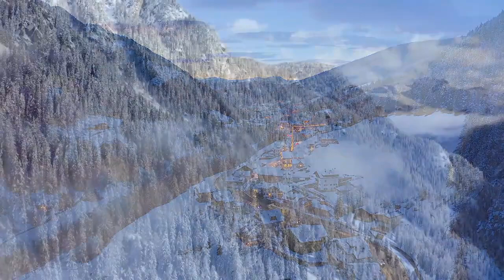Relaxing Deep Sleep Piano Music 🌿 Healing Therapy Music, Reduce Stress And Anxiety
To help you stay calm and relieve stress, we create footage of landscapes with relaxing music. Turn on soothing music and enjoy the beautiful nature, you can reduce stress hormones in the body. It helps the body fight the symptoms of prolonged stress.

We're a music label that does everything we can to help you feel calmer and happier with music. Music has no barriers, so no matter who you are or where you come from, these beautiful beats are made for you. Your satisfaction is our great pleasure.